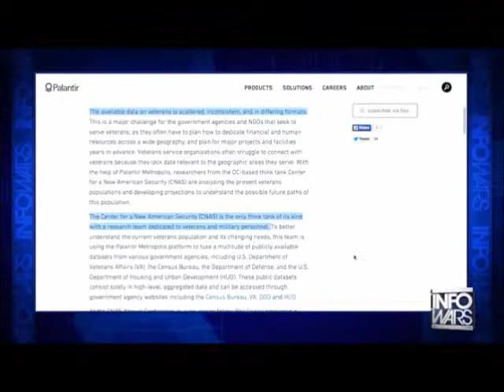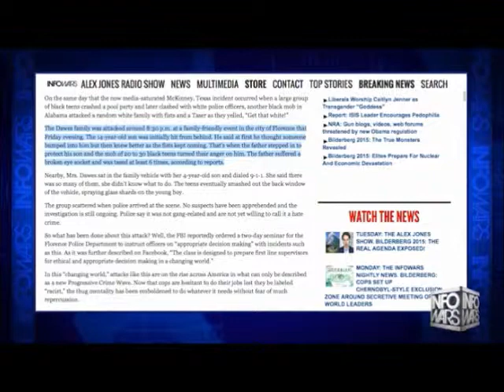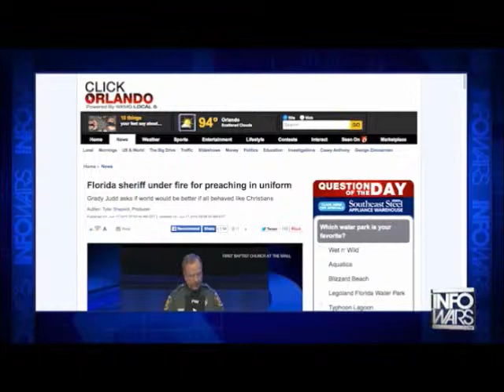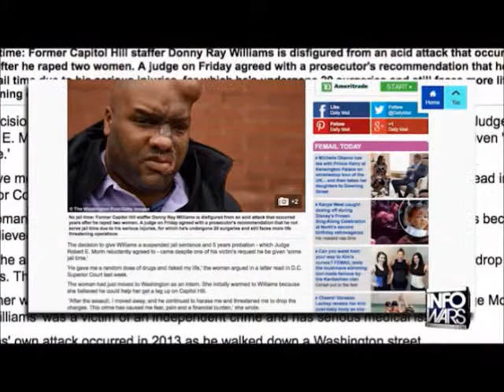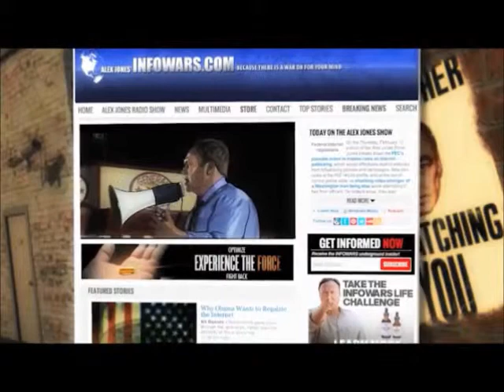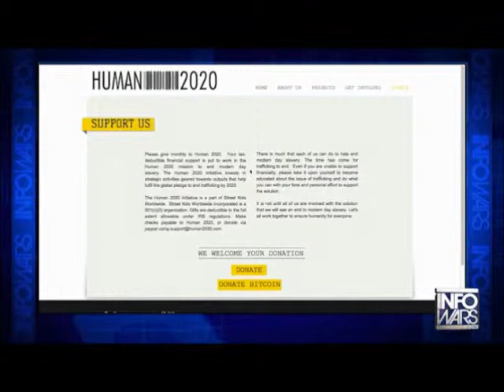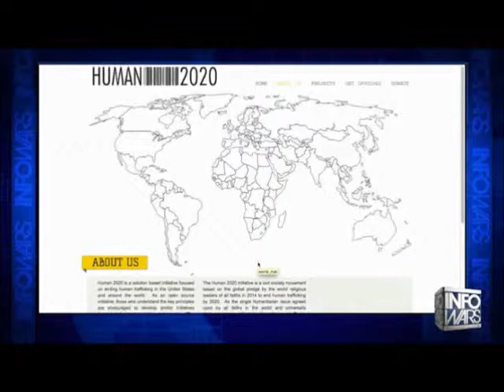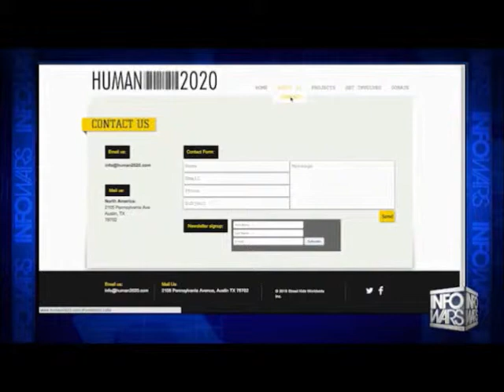INFOWARS Nightly News June 17th 2015 Commercial free